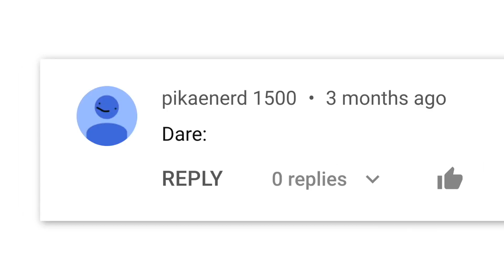gru finds dog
gru found himself a new dog 🗿